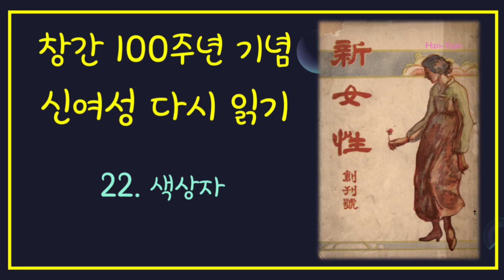색상자 [신여성 창간호]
00:00
00:35
01:10
02:08